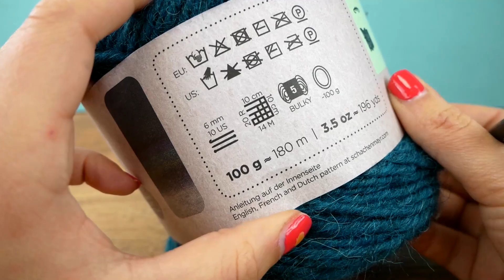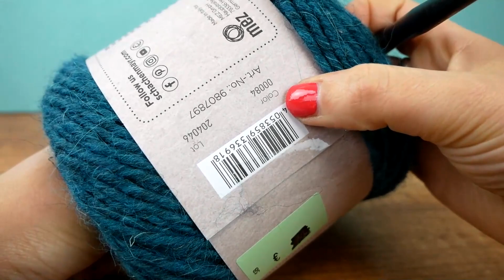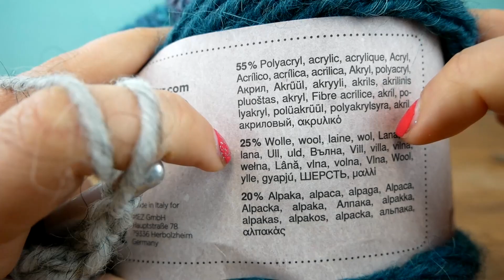Színátmenetes sál horgolása | téli sál szép mintával | fűcsomó-, moha- vagy rizsminta | kék és zöld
Remek!